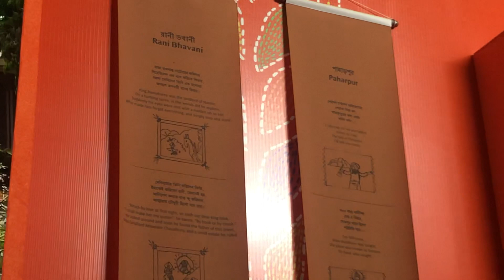নাটোরের রানী ভবানীকে নিয়ে অসাধারণ পুঁথি পাঠ। বাংলার পুঁথি। রানী ভবানী। puthi path! rani vobani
নাটোরের রানী_ভবানী কে নিয়ে অসাধারণ একটি পুঁথি_পাঠ করে শোনালেন আধুনিক কালের তিন শিল্পী।